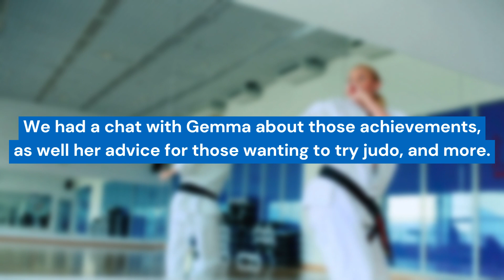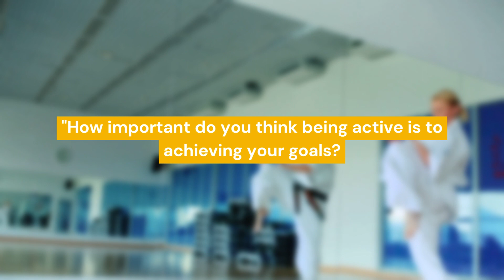Interview with local Judo Olympian Gemma Howell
In October 2022, Together Active had the privilege of interviewing local Judo Olympian Gemma Howell.

Gemma talked about her experiences with judo, her advice for those wanting to get into it, and more.